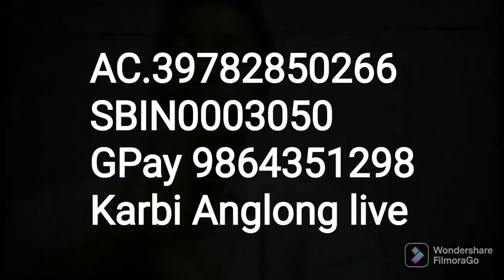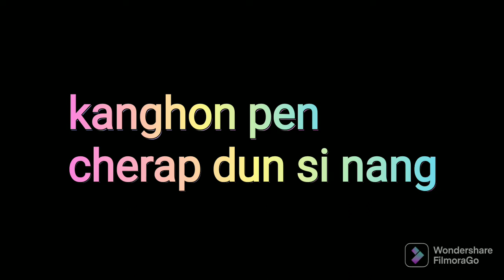Mela Rongpharpi akeso keme ji aphan cherap dun si nang🙏🙏🙏🙏🙏